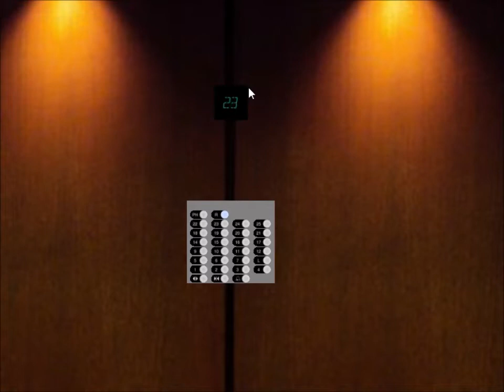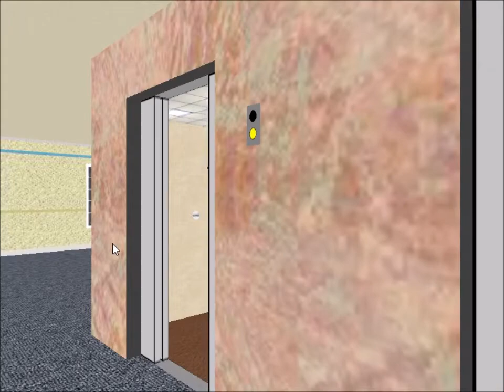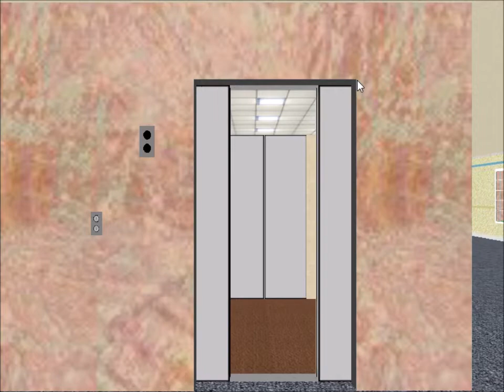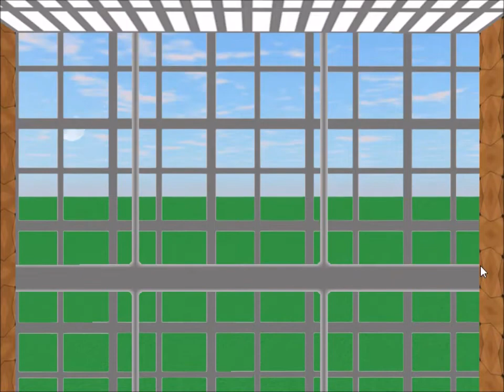Throwback 19 - Tour of the Elevators @ Line Hospital File 7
This is the elevator tour throwback of Line Hospital File 7, a project that was to have 50 buildings into 10 separate file sections. The project was abandoned, but this is the seventh of seven throwbacks plus an eighth video that will show the most recent section of the project.